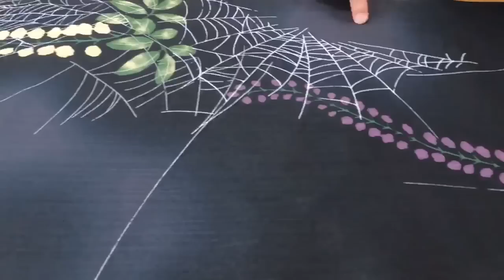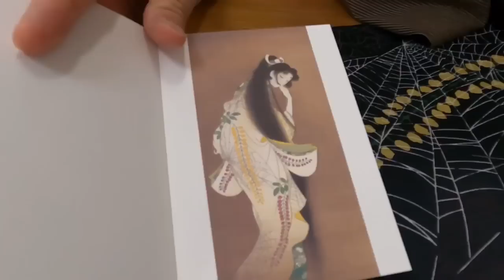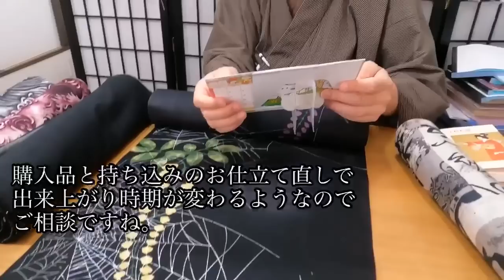着物沼うそやん あの名画の浴衣⁉️やってしまった😱浴衣 誂え衝動買い今夜の藤工房YouTubeライブ誉田屋源兵衛の上村松園の焔 Yukata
先日　藤工房さんでお世話になった
中野光太郎先生がYouTubeを頑張っていらっしゃるので　着物好きな方は
中野光太郎先生は着物を通じて社会貢献されている素晴らしい先生です。
東京キモノショーも開催されました。
とても有名だけどYouTubeを始めた事が広まっていないので　是非知って頂きたいです☺️👘

些細な日常の着物生活ですが
普段の様子　着物コーディネートなど
私の成長をご覧頂けます🙇‍♀️

せっかく購入させて頂いた
お着物達をコーディネートして
ゆるっと　ほぼ⁉️毎日コーデに挑戦中🤣